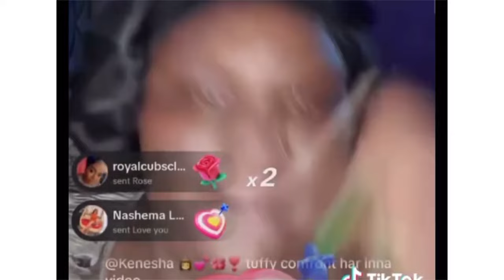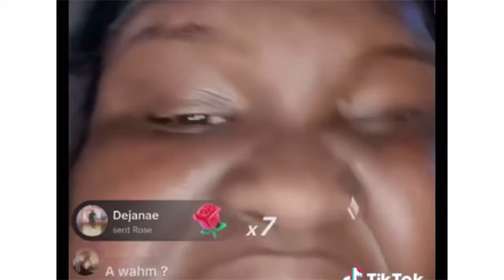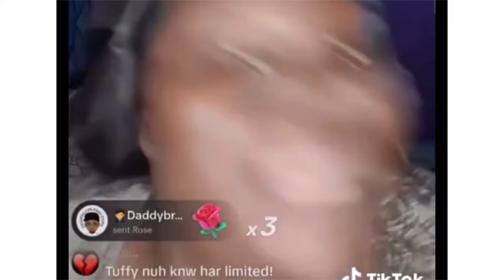Raw Footage of Tuffy trying to Fight Rosalee | Rosalee explains what happened